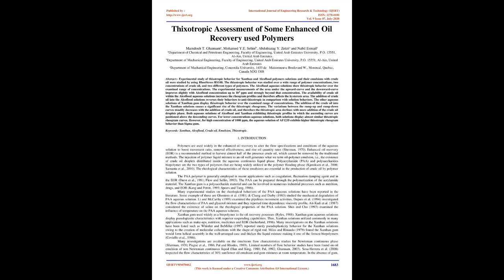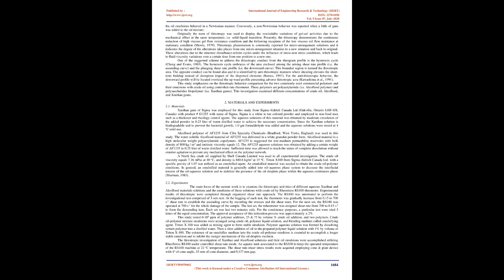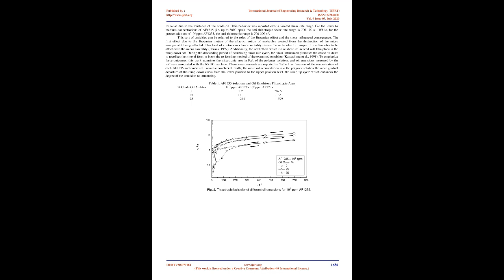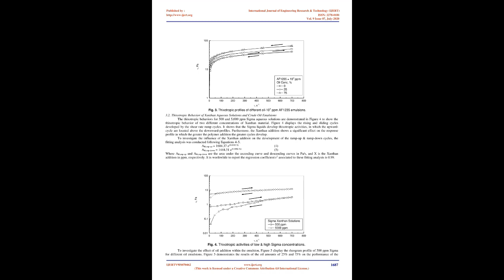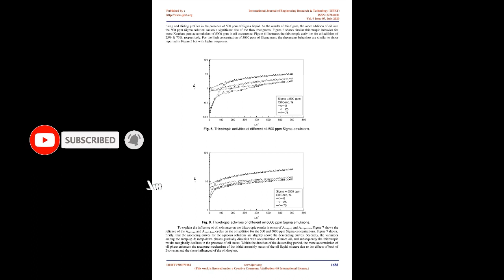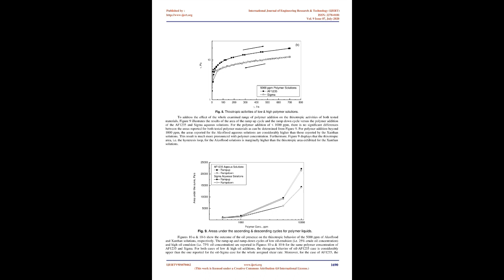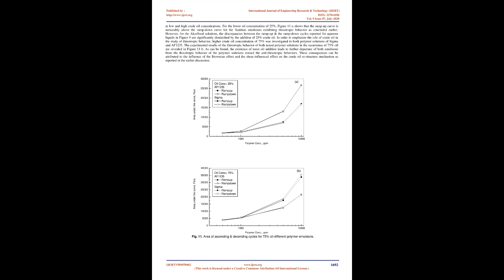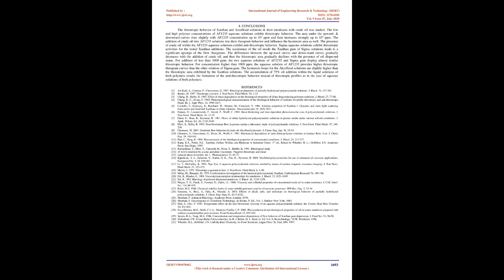Thixotropic Assessment of Some Enhanced Oil Recovery used Polymers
IJERTV9IS070462
Mamdouh T. Ghannam , Mohamed Y. E. Selim , Abdulrazag Y. Zekri , Nabil Esmail

Experimental study of thixotropic behavior for Xanthan and Alcoflood polymers solutions and their emulsions with crude oil were studied by using RheoStress RS100. The thixotropic behavior was studied over a wide range of polymer concentrations, two concentrations of crude oil, and two different types of polymers. The Alcoflood aqueous solutions show thixotropic behavior over the examined range of concentrations. The experimental measurements of the area under the upward-curve and the downward-curve improves slightly with Alcoflood concentration up to 103 ppm and strongly beyond that concentration. The availability of crude oil within the Alcoflood aqueous solutions increases the rheogram profiles and therefore affects the hysteresis area. The addition of crude oil into the Alcoflood solutions reverses their behaviors to anti-thixotropic in comparison with solution behaviors. The other aqueous solutions of Xanthan gum display thixotropic behavior over the examined range of concentrations. The addition of the crude oil into the Xanthan solutions causes a significant rise of the thixotropic rheograms. The variations between the ramp-up and ramp-down curves steadily decreases with the addition of crude oil, and therefore the thixotropic area declines with more addition of the crude oil droplets phase. Both aqueous solutions of Alcoflood and Xanthan exhibiting thixotropic profiles in which the ascending curves are positioned above the descending curves. For lower concentrations aqueous solutions, both solutions display almost similar thixotropic rheogram curves. However, for high concentration of 1000 ppm, the aqueous solution of AF1235 exhibits higher thixotropic rheogram behavior than Sigma gum.